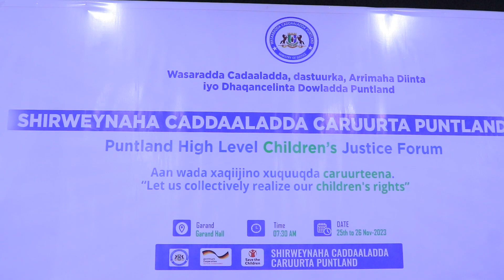Shirwaynaha cadalada caruurta oo manta kafurmay magalada Garowe